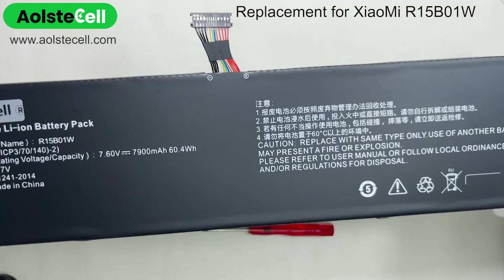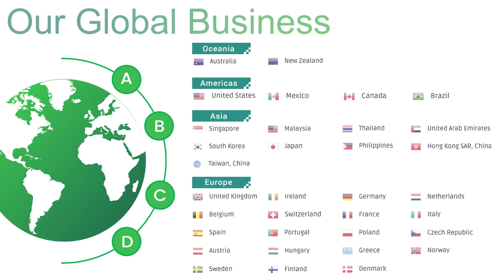Replacement battery for XiaoMi R15B01W 7.68V 7850mAh 4cells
Item Specifications:
Voltage:  7.68V
Capacity: 7850mAh
Cells:4 cells
Cell Type: Li-Polymer
Color: Black
Condition: Brand new, Replacement
Warranty: 30 days Refund. 1-year Warranty
Package Includes:1x Battery & 2* Disassembly tool

💻 Compatibility List:
R15B01W
MI PRO 15.6
MI PRO 15.6 INCH
PRO 15.6 INCH
PRO 15.6